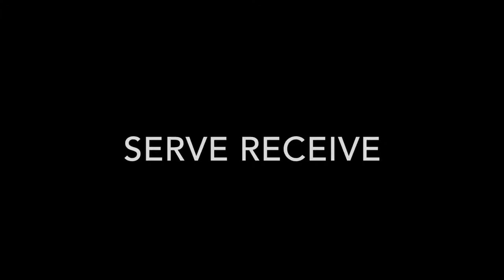Elizabeth Chu 2016 Highlights Video